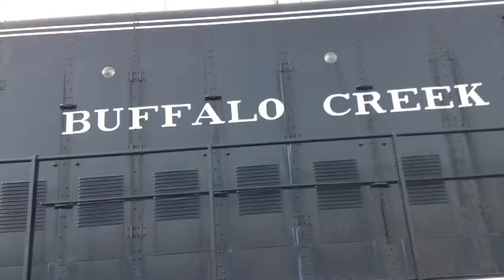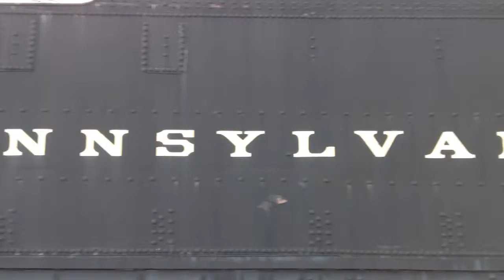Matthew mosier tour 2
My 2 tour